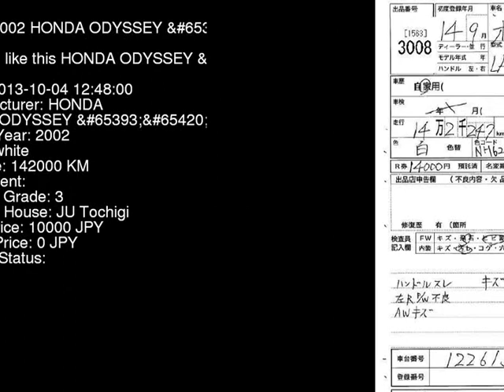2002 HONDA ODYSSEY RA6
the Authority on JDMs since 2007!  . Details on this car from auction in Japan